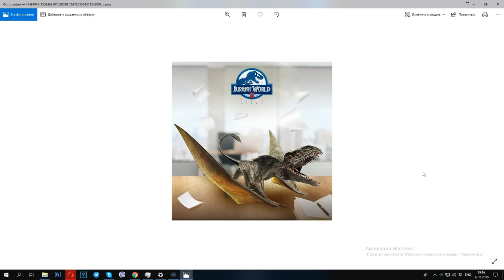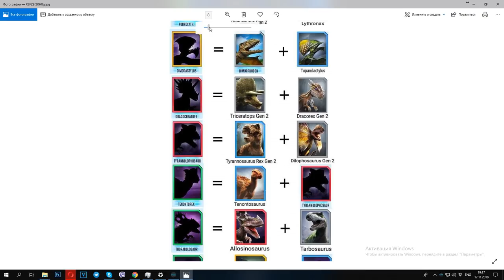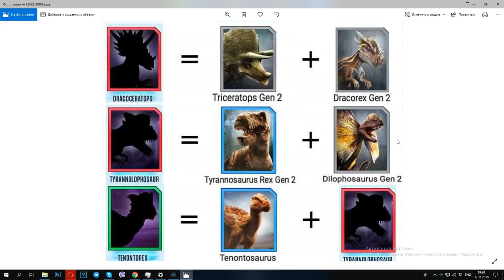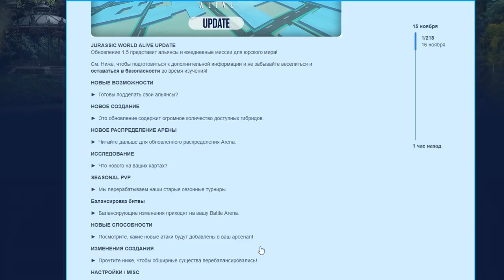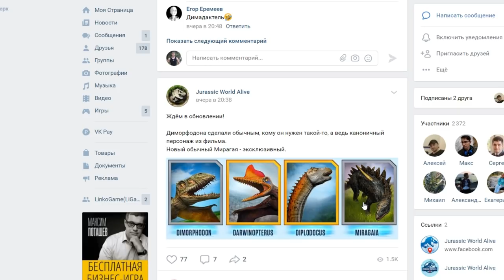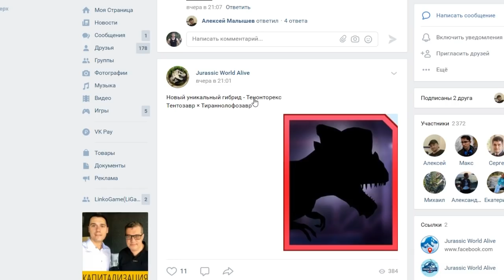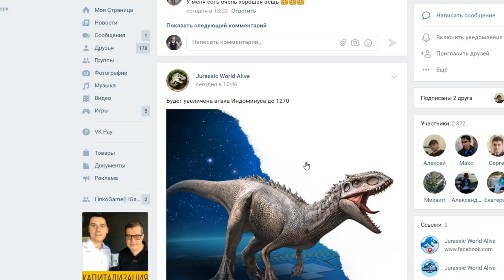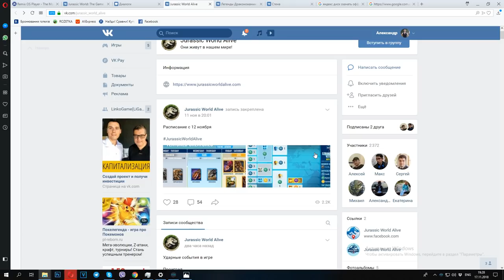Мега Обновление 1.5 Новые Динозавры и Гибриды Jurassic World Alive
Обновление 1.5 Jurassic World Alive
Желающим помочь рублем) -